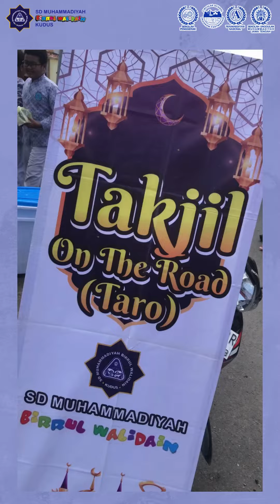MASYA ALLAH SD M BIRRUL WALIDAIN BAGIKAN 1.000 TAKJIL